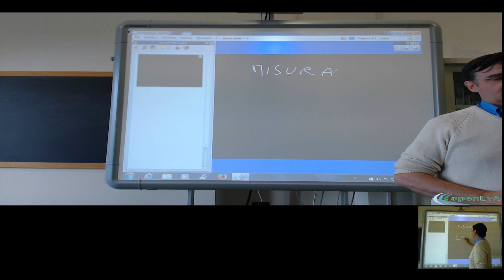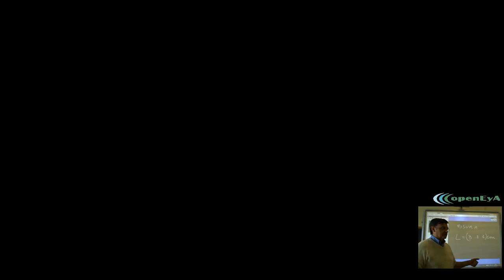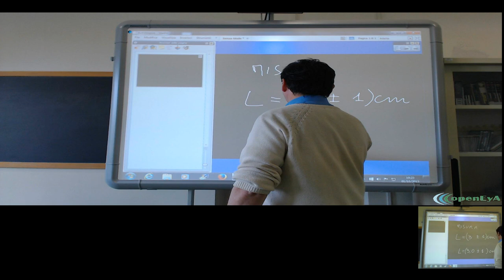Lez.04 La misura delle grandezze fisiche (parte prima)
Le misure: lettura ed incertezza. Incertezza assoluta e relativa. Le cifre significative e la notazione scientifica. Esempi.   (parte prima)